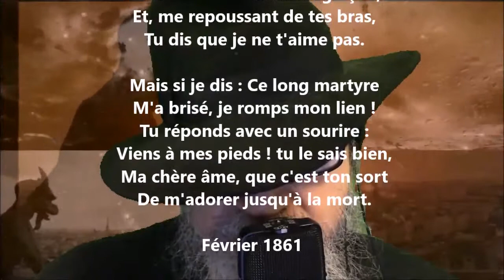Caprice - Théodore de Banville lu par Yvon Jean